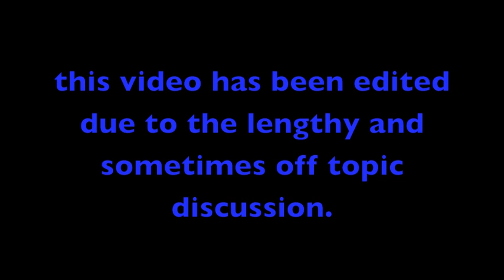Columbia, MO Officer Disscusses SWAT Tactics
Adam, of , called a Columbia, MO SWAT officer to inquire about SWAT policy on home invasions.

For more information and to see the video that prompted this one go